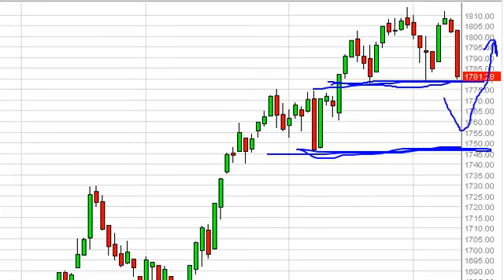S & P 500 Technical Analysis for December 12, 2013 by FXEmpire.com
- December 12, 2013 index daily technical analysis for the S & P 500 INDEX. Find more information about Forex and Commodities News